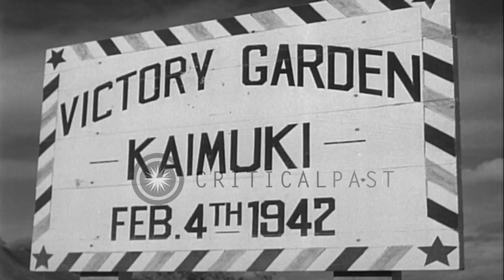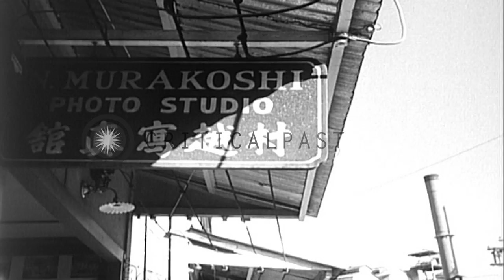View of buildings and civilians sit on benches in a park in Hawaii. HD Stock Footage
View of buildings and civilians sit on benches in a park in Hawaii.

Activities of civilians in Hawaii, United States A sign board reads "Cove City". Another sign board reads "Victory Garden, Kaimuki, February 4, 1942". View of a swimming pool. A fence in the foreground. Ships seen in the harbor in the background. A government building. A flag flutters in wind in front of the building. Piles of dirt stacked up in the foreground. A lawn, trees, ground and a large piece of property. A sign in front of a store reads "Photo Studio" with Japanese writing underneath. A building resembling a church. In Honolulu, civilians sit on benches in a park. An old man walks past in the foreground. Location: Honolulu Hawaii. Date:  1942.

57,000+ broadcast-quality historic clips for immediate download.